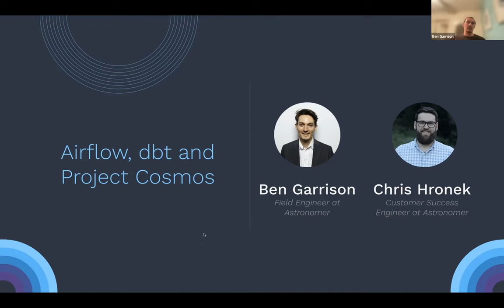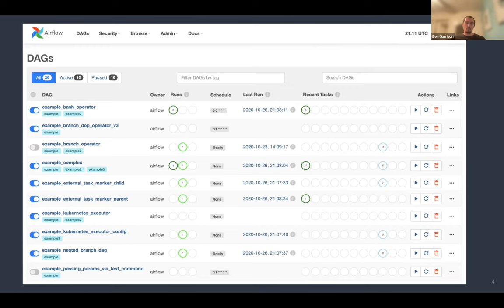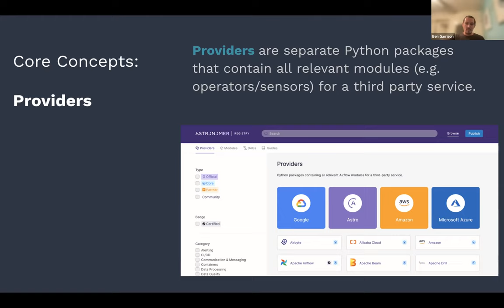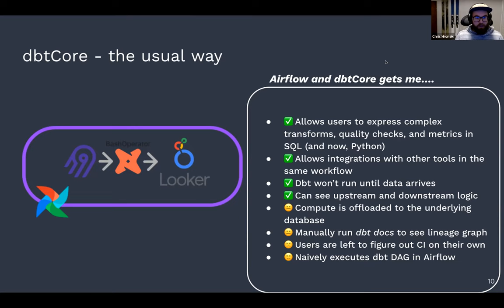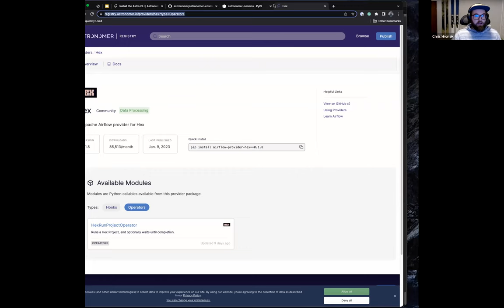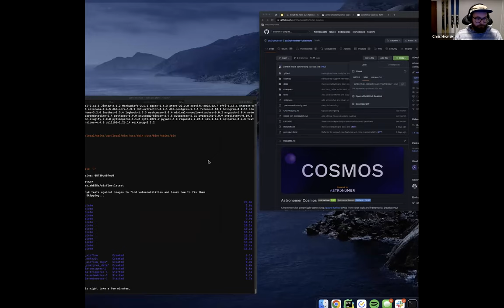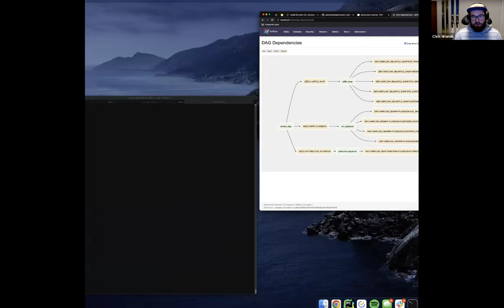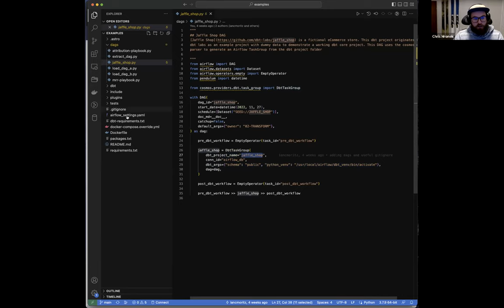Intro to Airflow with DBT and Cosmos, Big Data Utah Meetup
Originally presented at Big Data Utah Meetup on January 2023.

Abstract
Data teams often use dbt and Airflow together as complementary tools - dbt (data build tool) is an open-source command-line tool that enables data analysts and engineers to transform data in their warehouse using SQL. And Airflow, traditionally used by Python savvy data engineers, is a tool that allows for the orchestration of data pipelines across various systems. Users of dbt are traditionally analytics engineers, folks who sit closer to the business and are skilled in SQL, but are perhaps less well-versed in Python. And due to the multiple ways in which Airflow and dbt can be integrated, sometimes confusion and challenges can arise, leading to a loss of data observability and/or dependency conflicts.

Cosmos is an Apache 2.0 licensed OSS project from Astronomer designed to generate DAGs (directed acyclic graphs) dynamically from other frameworks. Leveraging Cosmos with dbt in Airflow results in a first-class ETL authoring experience, allowing for native Airflow connections and virtual environment management, as well as native Airflow operators to run dbt commands.

This talk will go through an introduction to Apache Airflow as well as the pros/cons of using different options for integrating Airflow and dbt. We’ll end with an introduction to and demo of Cosmos.

Chris Hronek Bio
Chris Hronek is an experienced Analytics Engineer with a proven track record in collecting, storing, analyzing, and presenting data to meet organizational needs. His professional background includes experience in senior data engineering, data engineering, and business intelligence engineering roles with expertise in Apache Airflow and SQL. Chris also enjoys backcountry skiing, mountain biking, and backpacking in the Uintas.

Ben Garrison Bio
Ben Garrison is a Field Engineer at Astronomer, serving as a technical advisor to folks desiring to improve how they manage, scale and leverage Apache Airflow for all their data pipeline needs. Ben is a recent transplant to Salt Lake City and loves hiking, mountain biking and snowboarding in the glorious Wasatch mountains. Ben is also an avid board game enthusiast and lover of barbecue.